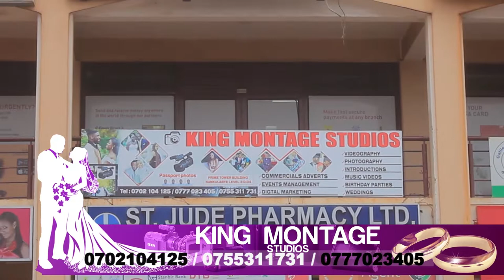Douglas Lwanga Wife, Age, Children, Business, Networth and things you didnt know about him